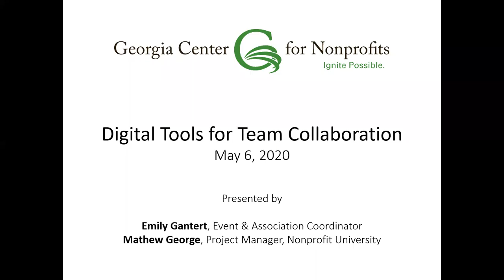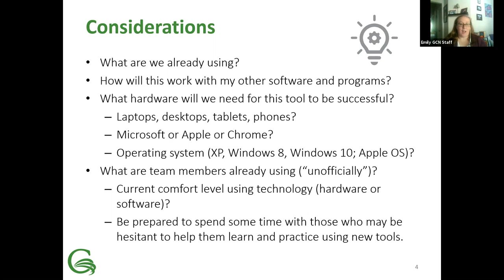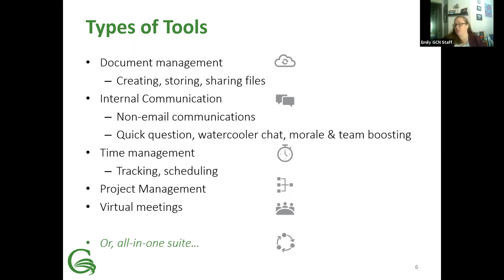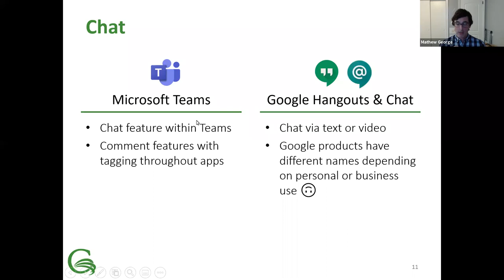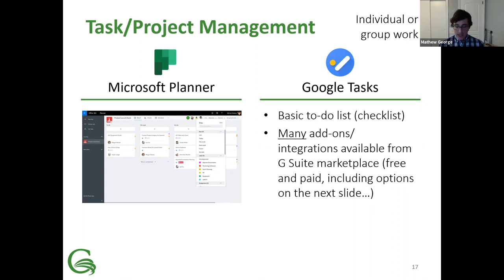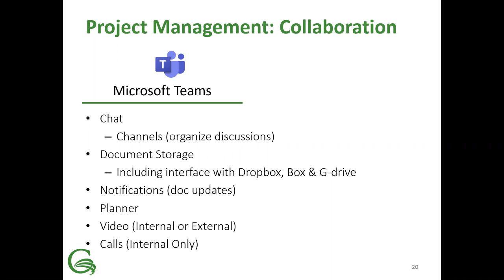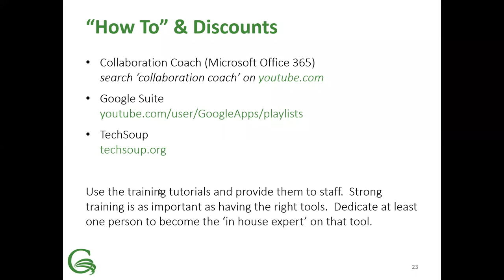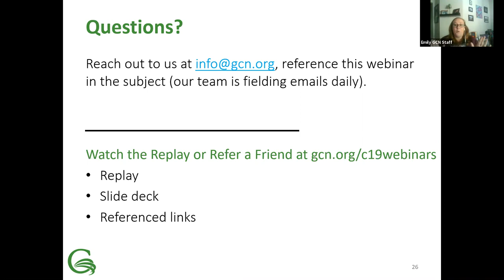Digital Tools for Team Collaboration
Is your organization new to remote work? Do you need help getting up and running? Are you struggling to get your team on the same page due to hardware and software challenges?

GCN's remote-work veterans will provide you with budget-friendly tools that can be used by the whole team. Join us for this webinar, where we'll break down your options for planning, communicating, scheduling, and collaborating virtually.